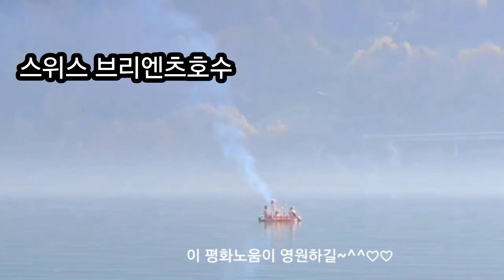친구가 스위스여행에서 보내온 브리엔츠호수 유친님과 함께 공유합니다